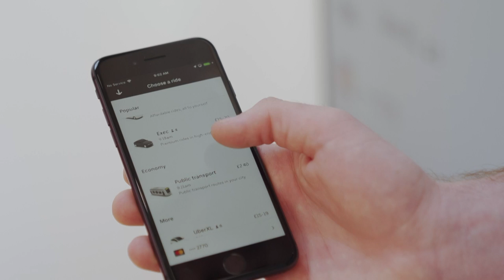أوبر توسع خدماتها لتغطية كل جوانب الحياة اليومية للمستخدمين | AFP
كشفت شركة "أوبر" عن نسخة محدّثة من تطبيقها المخصص للهواتف الذكية تضمّن تحسينات وإضافة خدمات بهدف تغطية كل جوانب الحياة اليومية لمستخدميها.